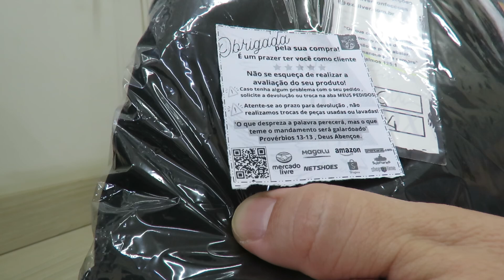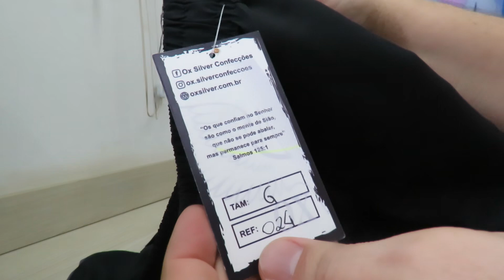Kit 3 Bermuda Tactel Masculino Com Bolsos Ox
Título Original:
Kit 3 Bermuda Tactel Masculino Com Bolsos